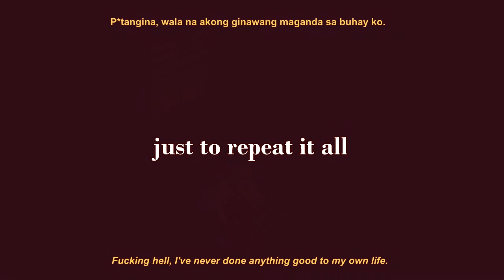【animatic】hello, i'm trash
made this a few months ago when i realised i've hit rock bottom.

LYRICS:
I'm a huge f*cking

--TRASH
A f*ck-it-all
Someone who wakes at 4 but not at dawn
My day consists of staring at a screen or bedroom wall
Then I berate, myself until I fall
Asleep, then wake
Just to repeat it all (x4)

P*tangina wala na akong ginawang tama sa buhay ko
P*tangina hindi na ba 'ko talaga magbabago
P*tangina hirap na kong mabuhay ng ganito, oo

TABLET:
Wacom-CTL472

FIND ME:​
aiyeimm